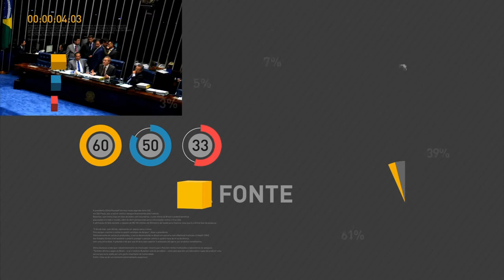Ministro da Fazenda fala sobre reformas e crescimento econômico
REPÓRTER NBR - 30.05.17: Ministro da Fazenda, Henrique Meirelles, concedeu entrevista coletiva após participar do Fórum de Investimentos Brasil 2017, na cidade de São Paulo. Meirelles falou sobre as propostas de reforma do governo, além das medidas já aprovadas, como a PEC do Teto dos gastos públicos.